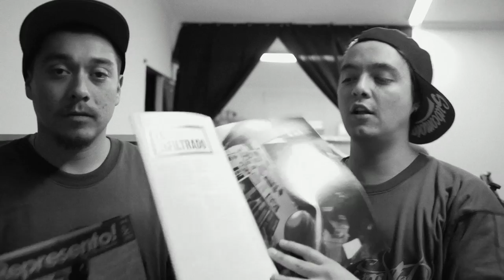The Good Roadie: Represento, la revista del HipHop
The Good Roadie se la jugó por la banda Liricistas y les ayudó a editar y publicar el primer número de la revista REPRESENTO, dedicada a la cultura hip hop.